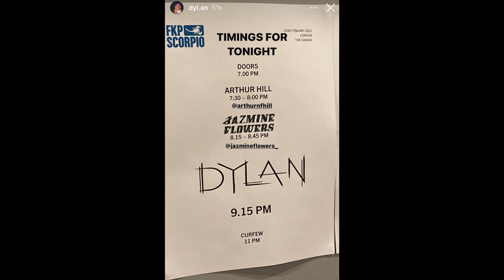LONDON weekday VLOG ⭐💕 | DYLAN concert (sie hat mich erkannt. I could cry lol😱😂)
Hallöle Amigoooosss,
ich bin mal wieder nach London für ein Konzert gefahren:) und es war einfach absolut episch!
Hoffe euch gefällt dieser kleine VLOG :)